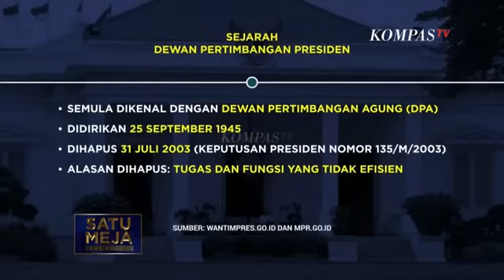Wantimpres Jadi DPA, Refly Harun Hingga Margarito Kamis Buka Suara | SATU MEJA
JAKARTA, KOMPAS.TV -  Revisi Undang-Undang Dewan Pertimbangan Presiden atau Wantimpres akan dibahas khusus dan jadi usul inisiatif DPR. Dalam revisi tersebut Wantimpres akan diubah menjadi Dewan Pertimbangan Agung (DPA).

Jumlah anggota DPA nantinya akan diserahkan sepenuhnya kepada Presiden terpilih, jadi sorotan karena dianggap sebagai bagi-bagi jatah kekuasaan.

Benarkah Dewan Pertimbangan Agung dibuat untuk memberikan masukan kepada Presiden mendatang atau demi kepentingan bagi-bagi jabatan?